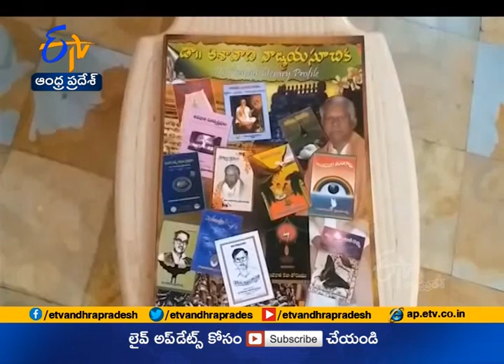Writer Asavadi Prakasa Rao will get the Padma award